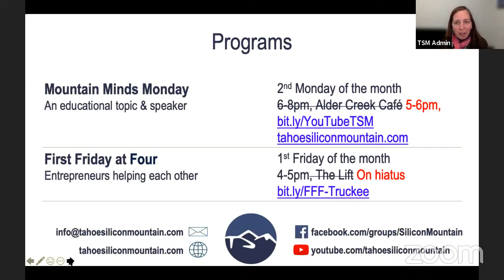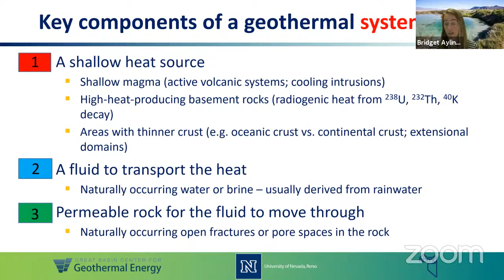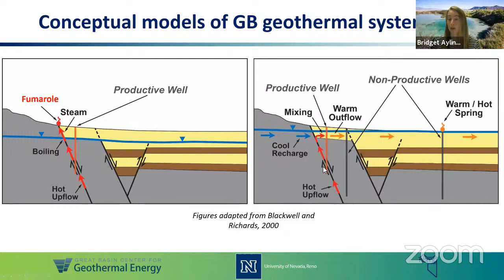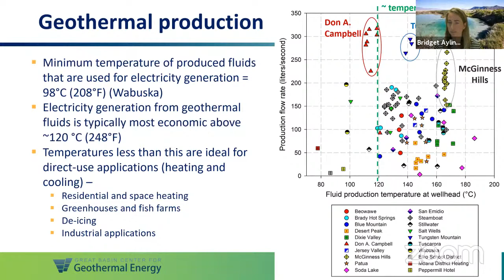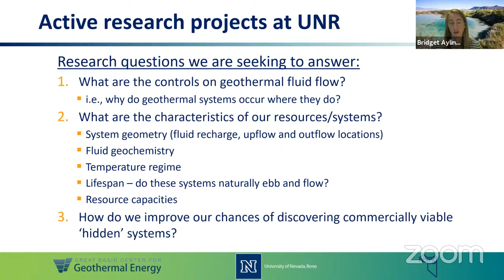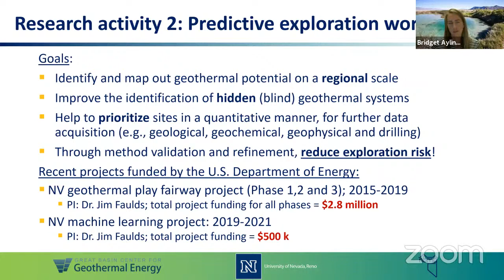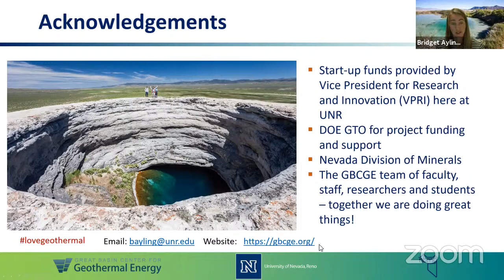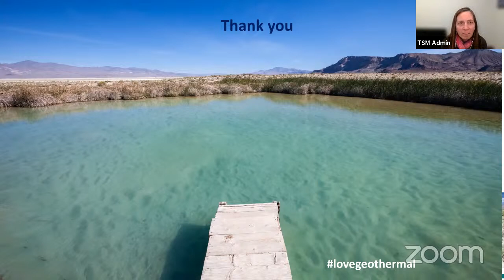Geothermal Energy: The Untapped Renewable Energy Source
The majority of us think of solar or wind energy when it comes to sustainable and renewable energy sources. One source of rarely mentioned, underutilized renewable energy lies to the east of Truckee, CA in the Great Basin region of the western USA, geothermal energy. Please join Tahoe Silicon Mountain, a local network of entrepreneurs and professionals, on today, November 8th to hear Dr. Bridget Ayling speak on unlocking the geothermal energy potential of the Great Basin region.

Dr. Ayling will review current uses of geothermal energy and share research on 3 critical questions that could help to untap this powerful renewable resource.

Where do these resources exist and why?

How do fluids circulate in geothermal systems?

How can we improve our chances of discovering viable geothermal systems for power generation and direct use?

Dr. Ayling is an Associate Professor at the Nevada Bureau of Mines and Geology and the College of Science at the University of Nevada, Reno, and is the director of UNR’s Great Basin Center for Geothermal Energy. She is responsible for developing research and education programs in the field of geothermal energy, overseeing research to understand the complexities of fluid flow in the upper crust and the implications of this for geothermal resource exploration and development. Prior to joining UNR in 2016, Dr. Ayling was at Geoscience Australia and the Energy and Geoscience Institute at the University of Utah. Dr. Ayling currently serves on the Board of Directors for the International Geothermal Association and on the Earth Resources standing committee for the National Academies of Sciences, Engineering. and Medicine. She is also a proud advocate and member of Women in Geothermal (WING), a global organization that exists to support the professional development and empowerment of women in the geothermal sector. Dr. Ayling holds a B.S. with Honors in Geology and Physical Geography from Victoria University of Wellington, New Zealand. She received her Ph.D. in Paleoclimate and Environmental Geochemistry from the Australian National University in 2006.